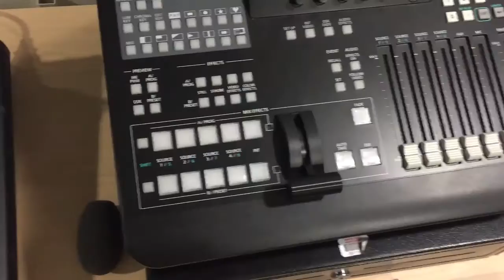Raegan, Caden, and Wendy's PSA